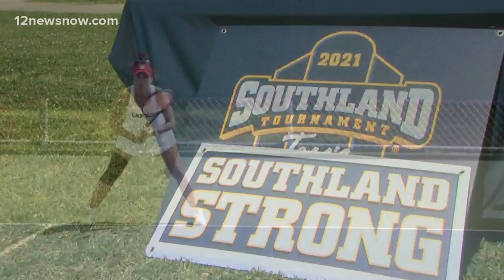Lamar tennis teams fall in Southland Championship matches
Texas A&M-Corpus Christi sweeps Southland Tennis titles